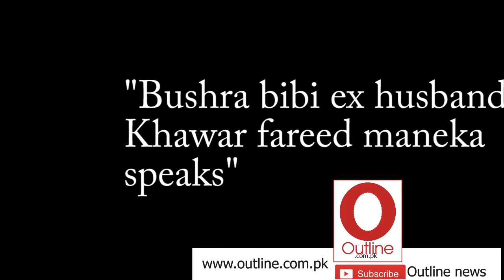Imran Khan,s new wife bushra bibi ,s ex husband khawar fareed maneka breaks silence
Custom,s official Khawar fareed maneka says he divorces Bushra bibi 3 months back